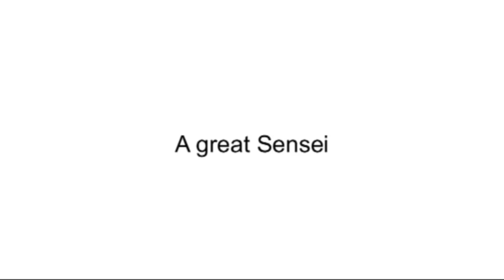Ogawa Ryu - Kangeiko Brazil - 2011 - VII - Promo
kangeiko - Brazil - 2011